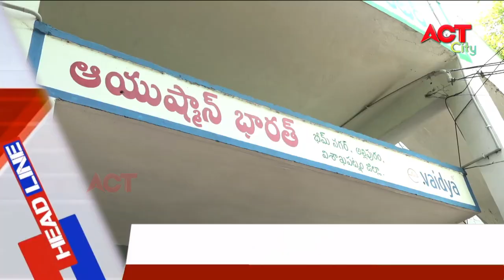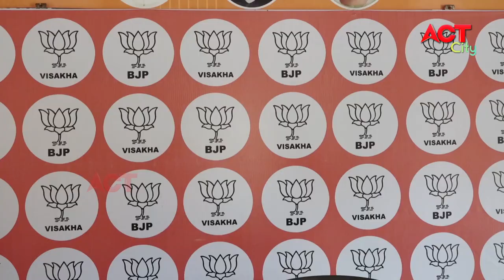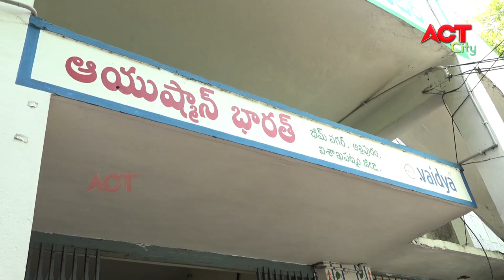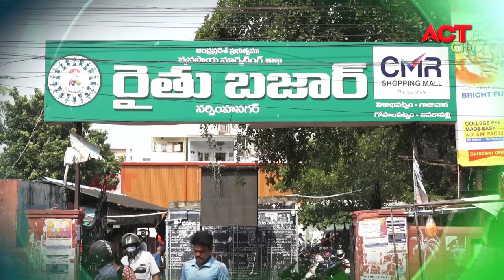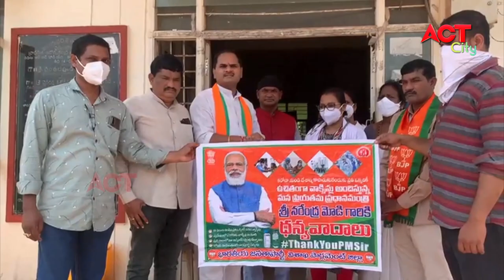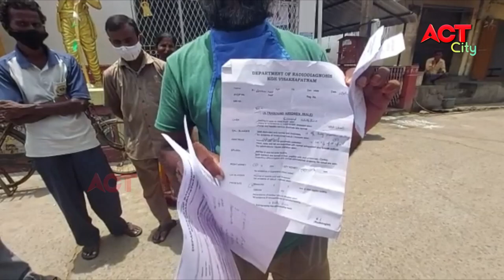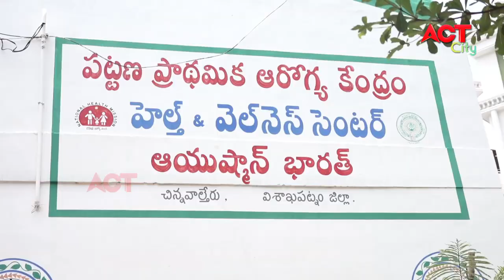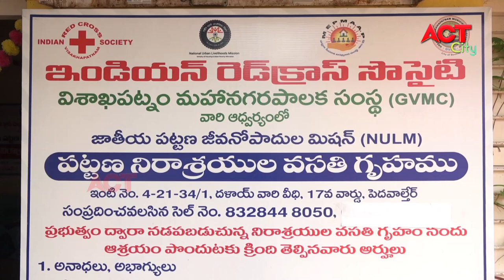EVENING ACT CITY VIZAG NEWS 26-08-2021